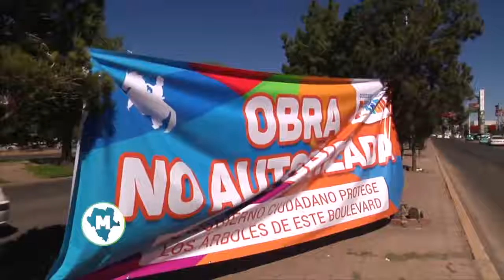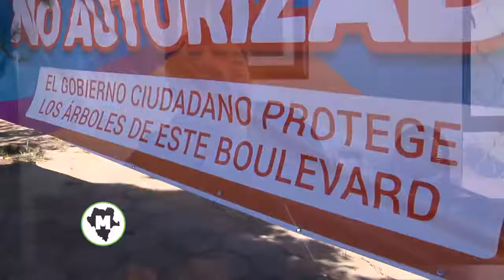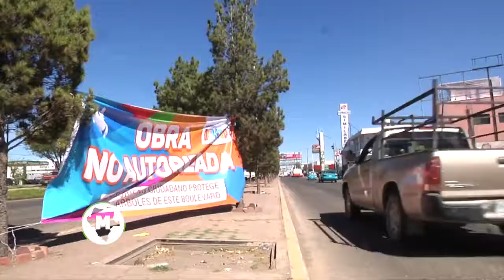Suspenden obra de puente en boulevard Francisco Villa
La obra del puente elevado en el boulevard Francisco Villa quedó suspendida a causa de diversas fallas en el dictamen que presentó la Secretaría de Comunicaciones y Obras Públicas del Estado (Secope), explicó el titular de la dirección municipal de Medio Ambiente de Durango, César Palemón Cázares.